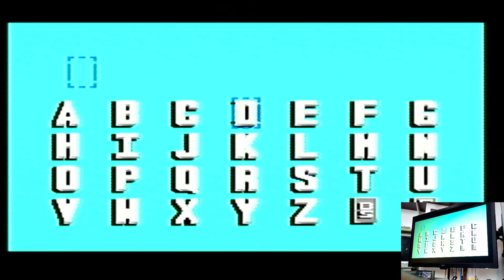Lethal Enforcers Hard - Training Super Nintendo / Super Famicom (SNES) | Original hardware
Lethal Enforcers
Hard - Training